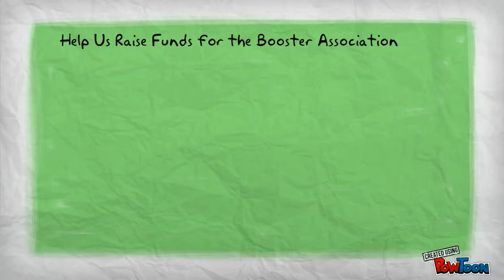KPABA Fund Raiser at NY Mets June 14th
KPABA is sponsoring a fund raiser at The New York Mets June 14th 7:15pm vs Chicago Cubs. Tickets are $53.00 each which includes a coupon worth $24.00 to be used at any concession stand, plus a Free Concert at the end of the game by Foreigner. - created using PowToon